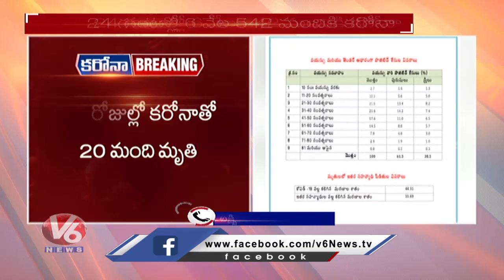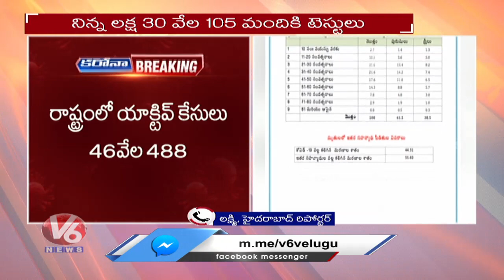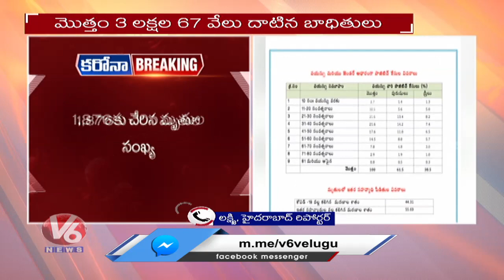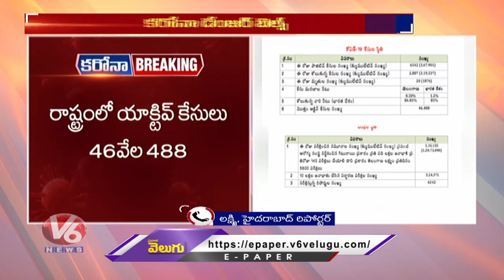Telangana Corona Health Bulletin: 6542 New Corona Cases Reported In Last 24 Hours | V6 News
6542 New Corona Cases Reported In Telangana Today, 20 lost With Corona in last 24 Hours. TelanganaCoronaCases​​​​​​​ TelanganaCoronaUpdates​​​​​​​